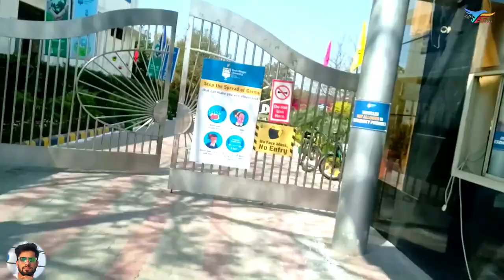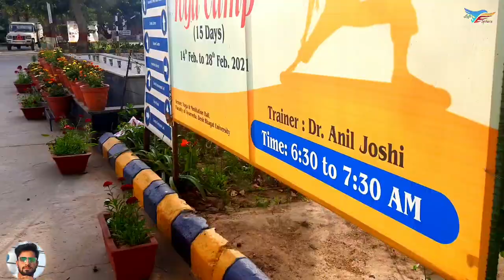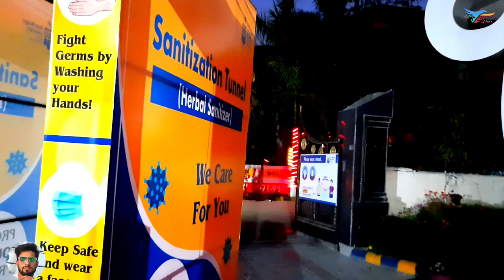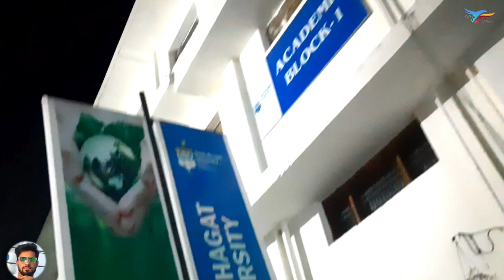DESH BHAGAT UNIVERSITY | DBU SMALL TOUR | LIFE SPHERE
Desh Bhagat University, Mandi Gobindgarh came into existence under Punjab Govt’s Desh Bhagat University Act. The university derives its spirit of foundation from freedom fighter Sr. Lal Singh Ji; who fought for the independence of India and in 1972 his efforts of social work & his services in the freedom struggle were recognized by awarding him with “Tamra Patra” by Govt. of India, hence the name Desh Bhagat was contemplated. DBU has been established with the mission of pursuing excellence in higher education as envisioned by Sr. Lal Singh Ji.

The university’s campus is at Mandigobindgarh, Punjab – India. The University has been established with the lofty mission of pursuing excellence in higher education by providing the young students a distinct and unique combination of academic, professional and personal development.
The various courses taught in the university include Agriculture Sciences, Airlines, Animation, Applied Sciences, Art & Craft, Ayurveda, Fashion Technology, Commerce, Computer Sciences, Education, Engineering, Airlines Tourism and Hospitality Management, Hotel Management and Catering Technology, Languages, Law, Management, Nursing, Dentistry and Social Sciences. Located in a totally pollution free environment, the university has a sprawling campus with state-of-the-art infrastructure including lush green Wi-Fi Campus, AC Class Rooms equipped with latest teaching aids, computer labs having latest model computers, well-stocked digital libraries, hostels for boys & girls with all modern facilities, seminar/conference halls, playgrounds and its own fleet of buses to transport students from different places.

The ultimate aim of Desh Bhagat University is to provide quality education and the best possible exposure to its students in order to make them not only highly successful professionals, managers, entrepreneurs and technologists but also to make them fully responsible and awakened members of the society by imparting them the much-needed value education and soft skills.